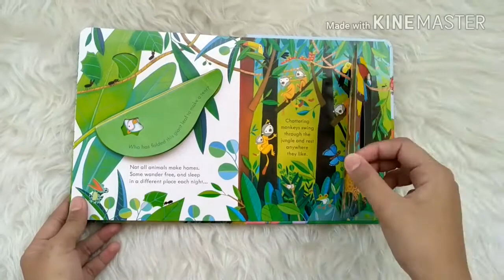Usborne Peep Inside Animal homes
LTF-USB-PEEP-ANIHOME